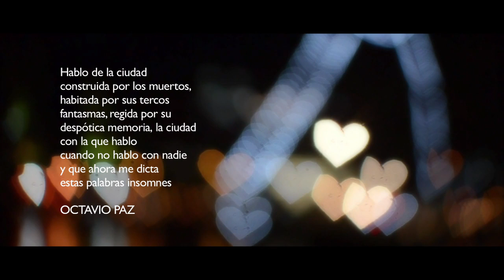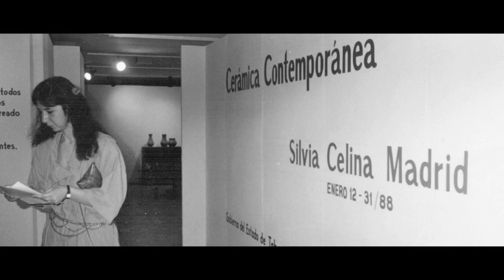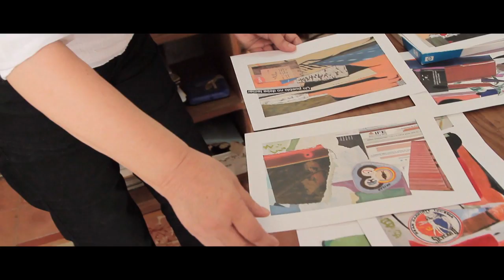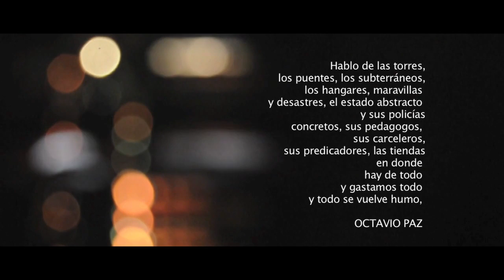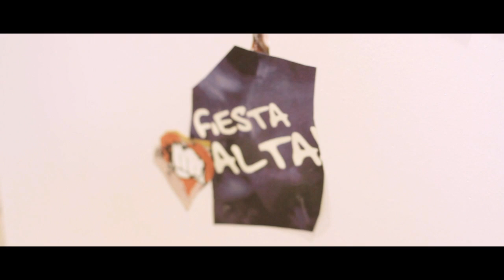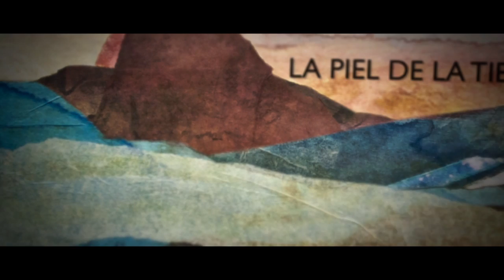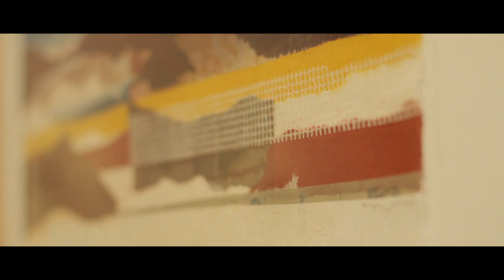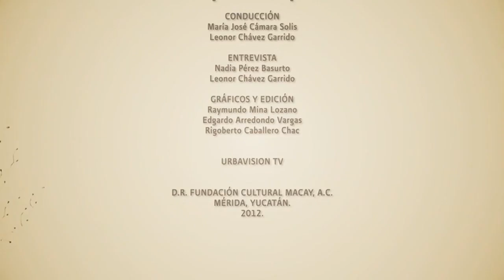Silvia Madrid + Ana López | La HCM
Cuando nos habla la ciudad
Silvia Madrid

Nació en la ciudad de Buenos Aires, Argentina, donde se graduó como Profesora Nacional de Cerámica; reside desde 1984 en la ciudad de Mérida.
En el Macay Silvia Madrid presenta: Cuando nos habla la ciudad, una serie gráfica que emplea collage e impresión digital, la cual da voz, color y sustancia a las ciudades donde ha vivido la artista.
Próximamente, dará vida a una segunda fase de la exposición: Cuando nos habla la ciudad, pero en esta ocasión recurriendo a la pintura y abordando temas más polémicos, con mensajes más fuertes.

Cauces
Ana López Montes

Las obras de esta exposición marcan un capítulo inédito en la carrera de esta artista: es la primera vez que echa mano del género del paisaje para imprimirle su particular impronta esencialista. Se trata de un paisaje exterior que refleja un estado interno, el cual irradia dos tipos de elementos que forman parte integral de la vida: la iluminación, expresada por medio de la potencia sutil y delicada del color; el contraste entre formas que aluden al binomio de principios femeninos asociados con la naturaleza: rocas y arenas, ríos y nubes, desiertos y serranías. Estos dos grupos de recursos imaginativos han sido traducidos por medio del dibujo de formas orgánicas, que en ocasiones son intervenidas por estructuras, al parecer arquitectónicas, y objetos-signos personales.